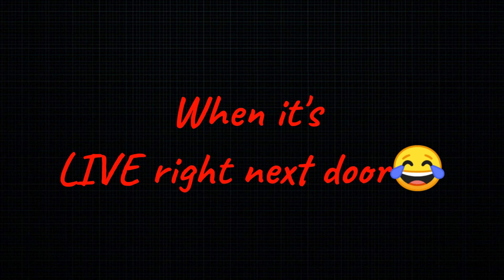Neighbor Noise Nuisance😣| Management ignores compliments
Evil neighbor antagonize everyone

My crazy neighbor has been a nuisance since she moved in. My Management won't do anything about the situation even though this is proof of the nuisance. I have over 30 videos I will be uploading daliy...I wasn't going to blog about this, but as a 7 yrs tenant. I am being treated unfairly. This is a all day everyday thing. Why do the rest of us have to suffer because of her depression and misery?  This is for neighbors who want to be treated fairly and want a piece of mind from loud and ratchet a** neighbors